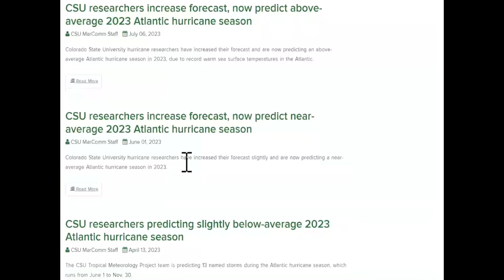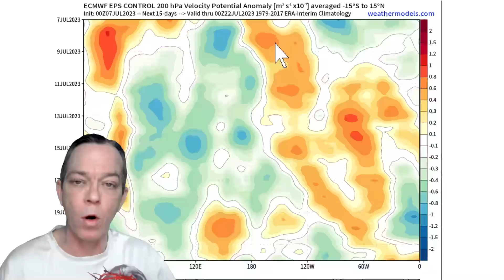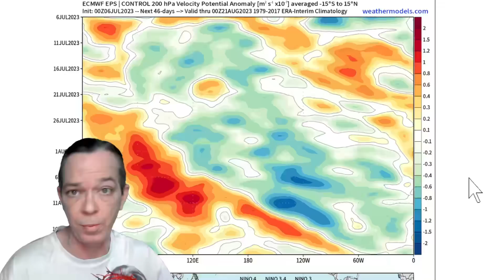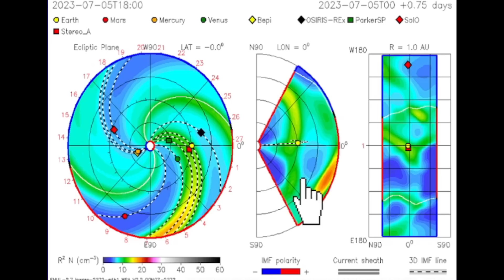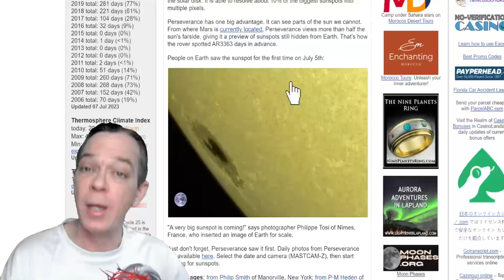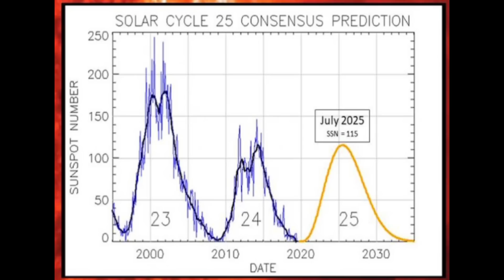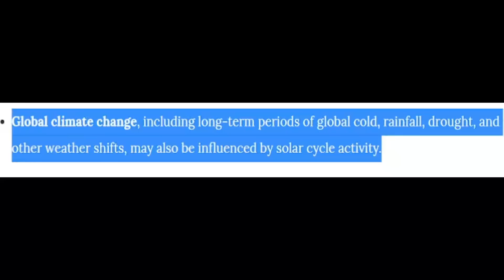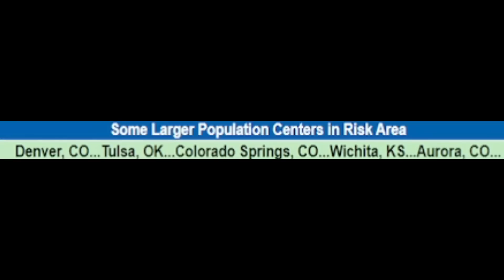A Huge Weather Event Is Coming, Plus Tropical Update & Severe Weather Forecast!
2023 Atlantic hurricane season now predicted to be above average